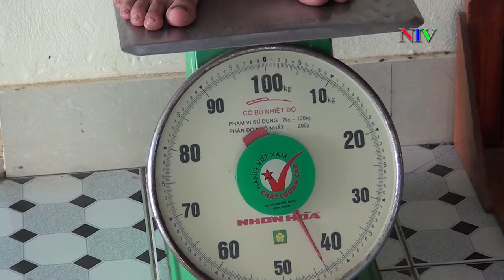VĐV đội tuyển Karate Ngọc Lặc lên đường tham gia thi đấu tại Đại hội TDTT tỉnh Thanh Hoá năm 2021